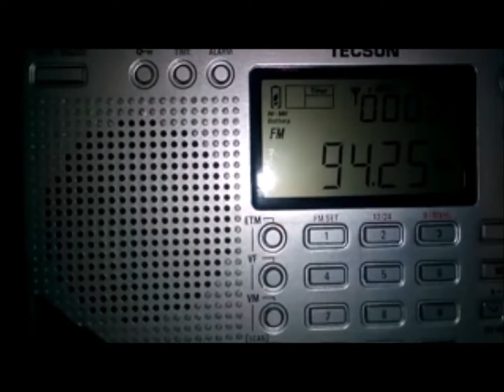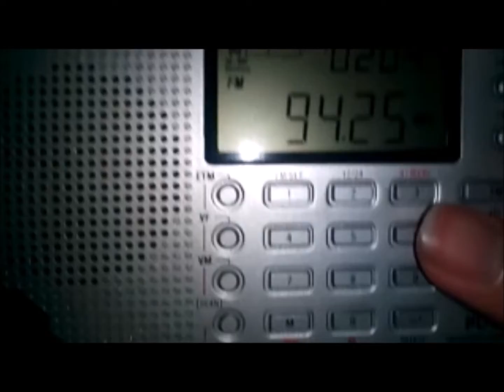(2017) Radio Thailand Yala FM 92.0MHz & FM 94.25MHz received in Penang, Malaysia (VIDEO)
- Frequency: FM 92.0MHz & FM 94.25MHz
- Power: 10kW (for FM 92.0MHz) & 1kW (for FM 94.25MHz)
- Transmission site: Khao Pok Yo, Bannang Sata District, Yala Province, Thailand
- Receiving site: Between Penang Island and Seberang Perai (in the cruise)
- Distance: 151km
- Recording date: 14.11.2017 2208H (UTC +8)

Recorded in Mariner of The Seas Cruise (Royal Caribbean) during departure from Penang to Phuket.

FM 95.0MHz is unavailable in Penang due to RTM Radio Klasik FM 94.9MHz from Gunung Jerai. NBTC (Thailand) and MCMC (Malaysia) are annually having joint technical committee conference to discuss frequency coordination between Malaysia-Thailand border. Both agree that the minimum frequency separation between Yala (Khao Pok Yo) and Gunung Jerai is 100kHz.